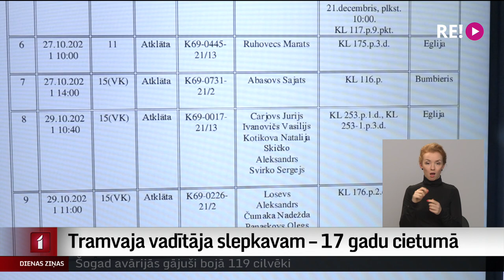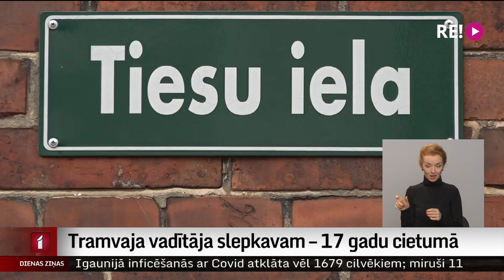Tramvaja vadītāja slepkavam – 17 gadu cietumā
Kurzemes rajona tiesa paziņojusi saīsināto spriedumu Liepājas tramvaja vadītāja slepkavības lietā. Apsūdzētajam – 62 gadus vecajam Sajatam Abasovam piespriests 17 gadu ilgs cietumsods. Turklāt no viņa tiks piedzīta 10 tūkstošu eiro morālā aizskāruma kompensācija, kuru saņems nogalinātā Agra Laugaļa dzīvesbiedre. Abasovs gan joprojām paliekot pie savas sākotnējās versijas – ka neesot gribējis izdarīt slepkavību ar tīšu nodomu.